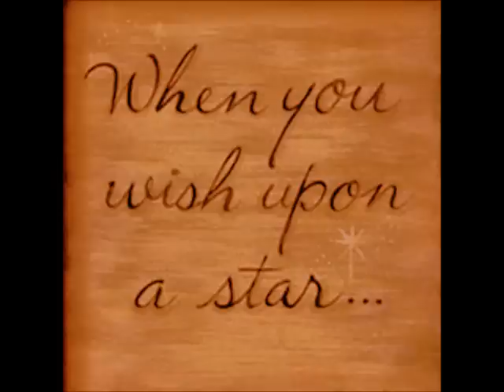Steve Tyrell - When You Wish Upon A Star